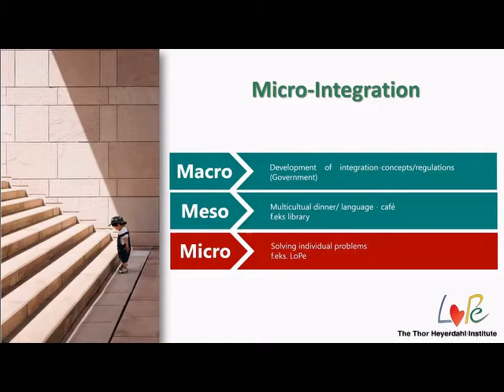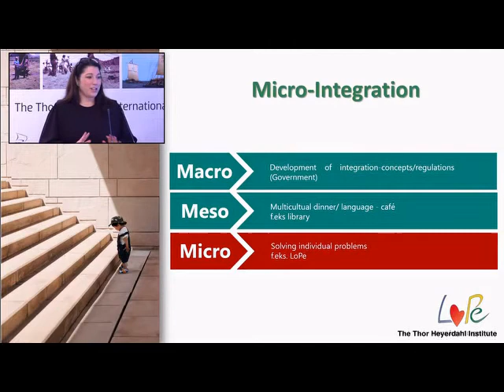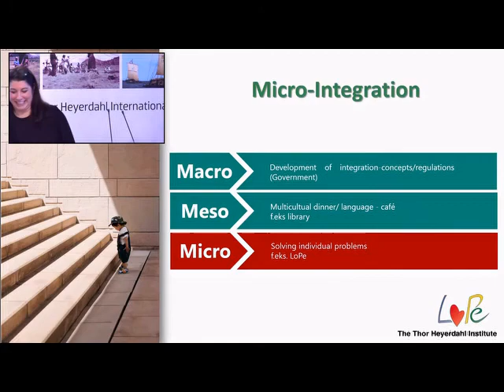6. Micro-integration of Refugees and Migrants into the Local Society by Dr. Peri IIka-Tincman, LoPe.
Dr. Peri-Ilka Tincman, LoPe, Association for Micro-integration.

Peri-Ilka Tincman is LoPe Association's founder and general manager. She has a doctorate in international politics from the University of Salzburg, Austria and management experience from the central administration at the Ministry of Education Salzburg / Austria. Peri is German / Turkish and grew up with a Muslim father and a Christian mother. In Norway, she has worked as an associate professor at the University of South-Eastern Norway (USN).
Through her upbringing and work, Peri has first-hand experience, and has personally experienced the need for a new service that ensures immigrants receive a faster, more flexible and cost-effective integration into everyday life and the local environment.